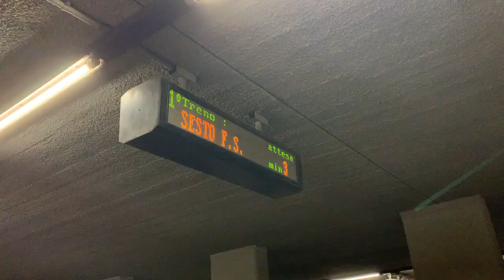italy fragments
a couple of days spent in milan, lago di como & venice...

xx